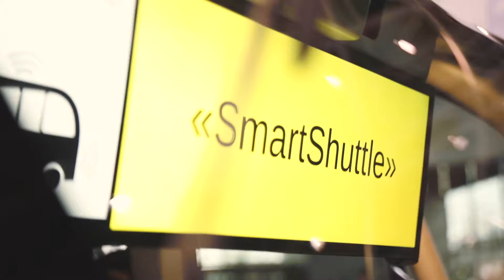Lo SmartShuttle di AutoPostale @CeBIT Hannover (D)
Lo SmartShuttle di AutoPostale si esibisce al CeBIT (The Global Event for Digital Business) di Hannover (D). Dal 20 al 24 marzo i due minibus a guida autonoma trasporteranno dei visitatori, portando così questo progetto d'avanguardia da Sion (VS) direttamente di fronte a una platea di esperti. Sull'app SmartShuttle@CeBIT si potrà seguire in tempo reale e da ogni parte del mondo la posizione dei due shuttle.